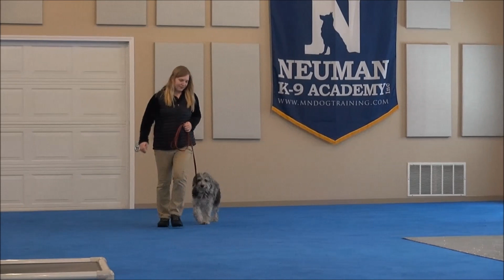Luna (Aussiedoodle) Boot Camp Dog Training Video Demonstration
Luna (Aussiedoodle) graduated from the dog training boot camp at Neuman K-9 Academy. This program included obedience commands to sit, stay, heel or walk on a loose leash, come when called, proper etiquette, no jumping up, meeting and greeting people under control, and running on a treadmill.

Our dog training camp provides programs for Aussiedoodle's such as boot camp, obedience training, and puppy camp.